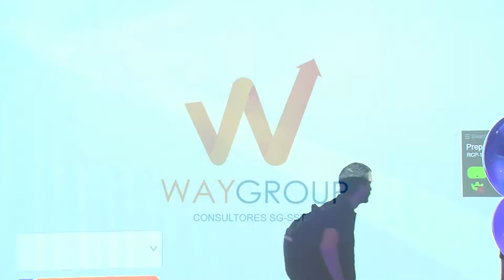Simulador de Realidad Virtual Invitación Bogotá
SHOWROOM
Te tenemos una invitación muy especial este 25 de julio de 8:00 a.m. a 5:00 p.m. para que conozcas nuestras nuevas instalaciones y vivas la experiencia con nuestros simuladores de Realidad Virtual.